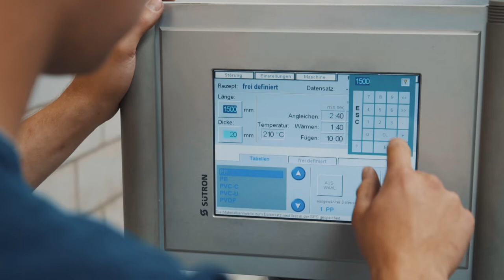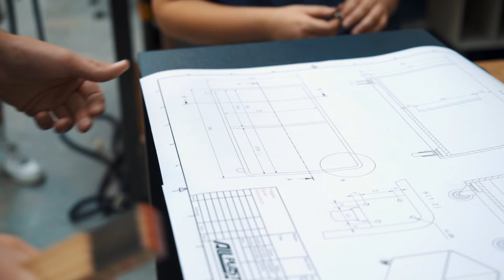Faszination Kunststoffe - Als Kunststofftechnologe/in EFZ mittendrin! | Lehrstellenvideo | Yousty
Ein Einblick in den Alltag einer Lehrstelle bei der Allplast AG in Gwatt-Thun BE als Kunststofftechnologe:in EFZ

In diesem Video stellen euch die beiden Lernenden Fabrice und Dina ihren Beruf Kunststofftechnologe:in EFZ genauer vor. Mehr erfahrt ihr in diesem Video.

Die Allplast AG in eigenen Worten: «Wir bieten unseren Lernenden eine zukunftsorientierte und abwechslungsreiche Ausbildung in einer krisensicheren Branche.»

Ihr wollt mehr über eine Ausbildung als Kunststofftechnologe:in EFZ erfahren? Hier gibt es mehr Informationen: Das Besondere an yousty.ch ist, dass du neben allen wichtigen Informationen und Tipps zu den Berufen, freien Lehrstellen und dem Bewerbungsprozess Einblicke in ein Unternehmen bekommst. Bei Yousty kannst du online schnuppern!